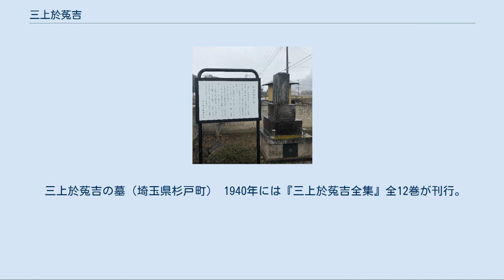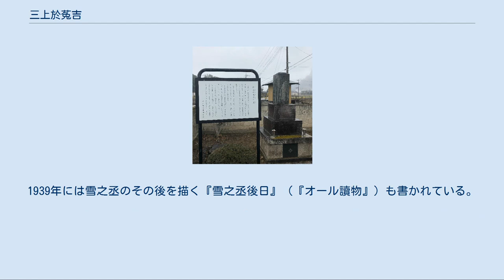三上於菟吉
三上 於菟吉（みかみ おときち、1891年2月4日 - 1944年2月7日）は、大正・昭和時代の小説家。
大衆文学の流行作家となり、文壇の寵児と呼ばれた。
代表作に『雪之丞変化』など。
活躍期にはその作風から「日本のバルザック」とも呼ばれた。
内縁の妻は作家の長谷川時雨。
 埼玉県中葛飾郡桜井村生まれ（現在の春日部市）。
代々儒医（漢方医）家業で、祖父はまた漢詩人大沼枕山門下の詩人でもあった。
旧制粕壁中学校（現在の埼玉県立春日部高等学校）を経て田山花袋に私淑。
父純太郎も於菟吉を医師に進ませようとしたが、中学校時代から文学少年となり白夜のペンネームで『文章世界』『中学世界』などに投稿していた。
 1911年早稲田大学文学部英文科予科に入学し、広津和郎や谷崎精二らと交友を持ち、ロシア文学で片上伸に認められて「片門十哲」の一人とも言われた。
1912年同級の宇野浩二らと同人誌『しれねえ』を創刊するが、三上の「薤露歌」が風俗壊乱として発禁になり、1号で終刊する。
また神楽坂の馴染んだ芸者を連れ出したことで脅される騒ぎとなり、父により退学させられて帰郷、実家で謹慎生活を強いられる。
この間、ダヌンチオやスタンダールの詩の翻訳や、短篇小説を『早稲田文学』に発表した。
 1914年の夏、父が死去して家業を継いだが、これを整理して1914年に上京し、翌1915年に長篇小説『春光の下にー又はゼ・ボヘミアン・ハウスの人々』を自費出版した。
この作品は朝鮮独立運動に触れたところがあったために発禁処分となったが、この出版を機に『講談雑誌』編集長だった生田蝶介に目をつけられ、水上藻花などのペンネームで外国小説の翻案を博文館や講談社で発表するようになり、谷崎精二と『モンテ・クリスト伯』を共訳する。
 1916年には『講談雑誌』に本名三上於菟吉で「悪魔の恋」を連載し、薄幸の女性を描く通俗小説の筋に西洋小説的な心理描写を織り交ぜて好評となった。
また『春光の下に』を献呈された12歳年長で女流劇作家として著名であった長谷川時雨が三上に手紙を書いて知り合い、三上の熱烈な求愛により1919年に世帯を持った。
 松竹キネマ合名社映画・雪之丞変化1935年 1921年に『時事新報』に虚無的な青年の遍歴を描いた「白鬼」を連載し、新進作家として注目を浴びる。
1925年には『週刊朝日』で、ジョンストン・マッカレー『双生児の復讐』のプロットを下敷きにした復讐もので初の時代小説「敵討日月双紙」を連載、時代小説作家としても名を上げ、続いて『鴛鴦呪文』『妖日山海伝』『神文美少年録』『淀君』『清河八郎』などを発表、斬新な筋立てと絢爛たる文体で一躍文壇の寵児となる。
1934年から東京朝日新聞に連載した『雪之丞変化』は三上の代表作となった。
連載中から衣笠貞之助監督、伊藤大輔脚本によって映画化され、林長二郎（のちの長谷川一夫）が3役で主演し、「流す涙がお芝居ならば」で始まる佐藤惣之助作詞、阿部武雄作曲の切々たる主題歌「むらさき小唄」がヒット、のちのちまで大衆演劇のレパートリーとなった。
加藤武雄、中村武羅夫と並んで「多産流行作家の三羽烏」とも言われ、1935年には『長編三人全集』が刊行された。
また同年の第1回直木三十五賞制定では選考委員となる。
この年は作家の所得税額で菊池寛に次ぐ2位だった（三宅正太郎『作家の裏窓』）。
赤坂檜町に自宅があったが、原稿の執筆は新潮社に近い牛込袋町の妾宅、それから待合へ移り芸者をはべらせながら、そして執筆後に本宅に帰るという生活だったと言われる。
 満州事変勃発直後の1931年10月に東京日日新聞に詩「日本人の歌」を発表し、文学ファッショのはしりと呼ばれ論議を巻き起こした。
1932年には直木三十五が「文芸院」を創設するのに参加する。
1935年の直木賞制定時には選考委員を務めた。
 長谷川時雨は、当初は三上を世に出そうとして様々に骨折りしたが、1928年に『女人藝術』を創刊した際には三上の原稿料によって出資するなど、廃刊までの4年間の支援をした。
またこれに連載した林芙美子の原稿の原題『歌日記』を『放浪記』に改題したのも三上だった。
流行作家時代の三上は放蕩、浪費し、作品のほとんどを待合で書いたとも言われるが、時雨は「三上さんは、あのやり方でなくっては書けないのです。」と言って認めた。
また時雨は「三上さんはえらい。凄い」とも言い続け、三上の時代小説の考証でも時雨は貴重な協力者となった。...